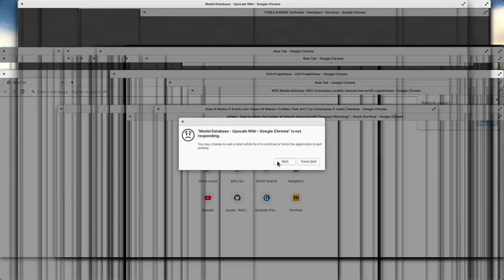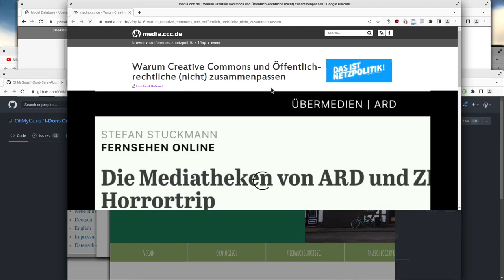Starting my browser in 2022 (with 850 tabs)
NixOS Linux system with 32 GB RAM.

There is a bug in Google Chrome (and Chromium) that it crashes when it opens so many tabs AND some of them auto-play media, like youtube. I debugged it and reported it to the developers. They have still not fixed it, so i open a new empty tab in every window with youtube tabs.

This browser start is not my first try. I actually started and killed the browser for like an hour and in any previous attempt it ended up in an unusable state.